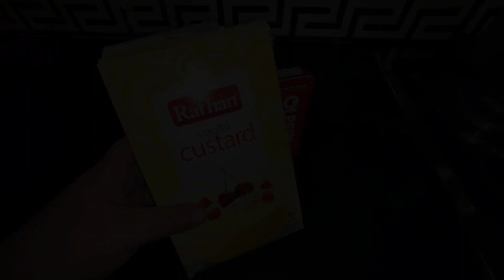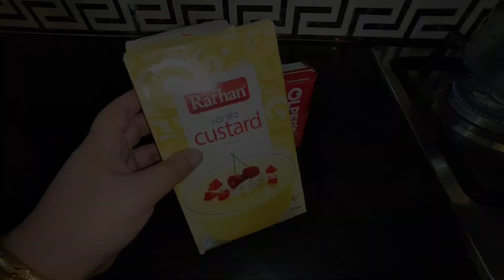A day in my life as a homemaker | Morning to afternoon routine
presenting my  day in my life as a homemaker morning to afternoon routine
Naila Alam vlogs